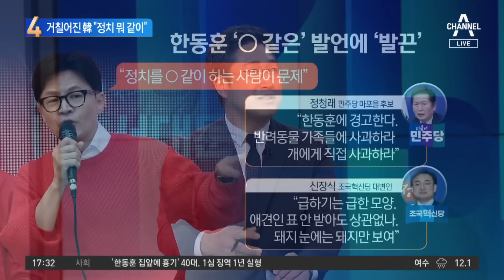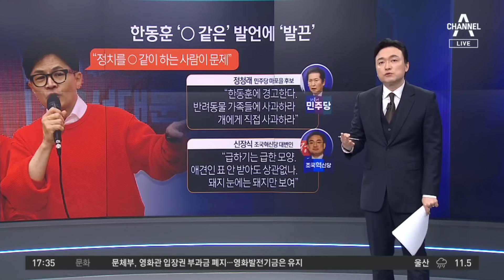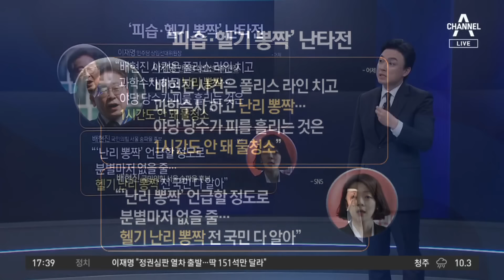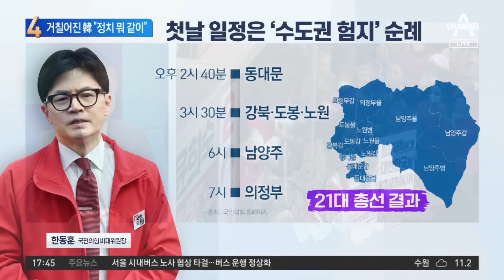거칠어진 한동훈 “정치 O 같이 하는 사람이 문제” | 뉴스TOP 10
거칠어진 한동훈 “정치 O 같이 하는 사람이 문제”

■ 방송 : 채널A 뉴스 TOP10 (17시 20분~19시)
■ 방송일 : 2024년 3월 28일 (목요일)
■ 진행 : 김종석 앵커
■ 출연 : 서용주 민주당 상근부대변인, 이현종 문화일보 논설위원, 장윤미 민주당 법률위 부위원장, 정혁진 변호사

[김종석 앵커]
징징거리기 위해 정치한다. 범죄자들 정치에서 치워버려야 된다. 혹은 아마 이것 조국혁신당의 슬로건을 비꼰 것 같은데 이재명 대표와 조국 대표. 감옥 가기까지 3년은 너무 길다. 특히 그런데 장윤미 변호사님. 정치를 무엇 같이 하는 사람이 문제다, 이 발언 때문에 오늘 공방이 좀 있었어요.

〈평일〉
08시 00분 라디오쇼 정치시그널 (유튜브 라이브)
08시 50분 김진의 돌직구 쇼
10시 20분 김진의 더라방 (유튜브 라이브)
12시 00분 뉴스A 라이브
15시 50분 강력한 4팀
17시 20분 뉴스TOP10
19시 00분 뉴스A

〈주말〉
12시 00분 토요랭킹쇼·뉴스A 라이브
17시 40분 뉴스TOP10
19시 00분 뉴스A